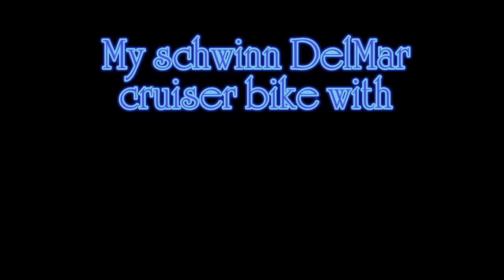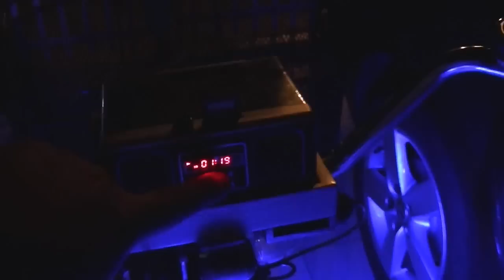SCHWINN DELMAR CRUISER BICYCLE CUSTOM MADE UNDERGROUND DECORATIVE LIGHTS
Just a small video of the creations (modifications) I have made to my Schwinn DelMar cruiser bicycle wich I use to go every where since I don´t have a car or a motorcycle any more..
I think. if I´m going to be riding a bicycle around the city, well, I´m going to do it with style and not the boaring way.